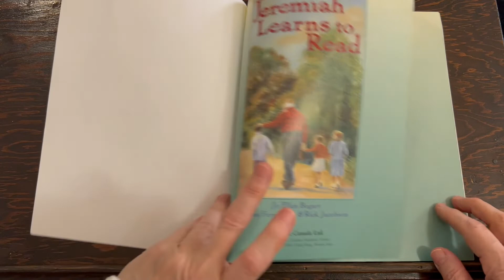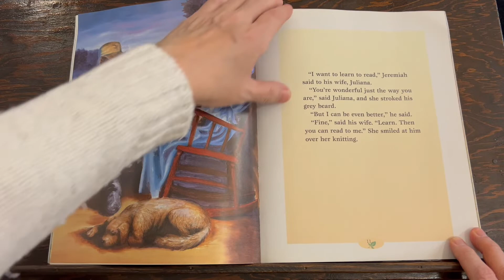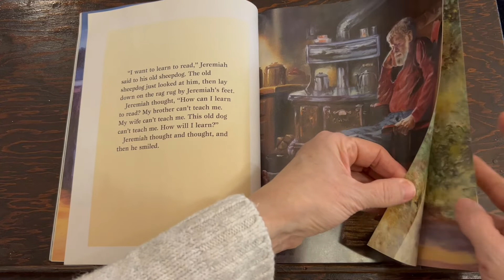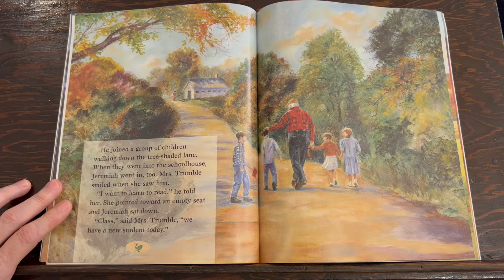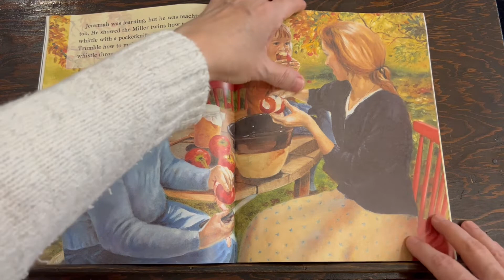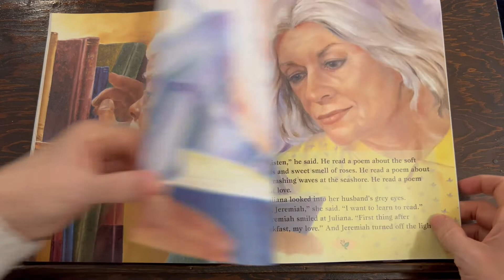Worship, October 24, 2021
Rev Roy Nicol-Macdonald; Rev Gwen Nicol-Macdonald
Organist: Jim Seaborn